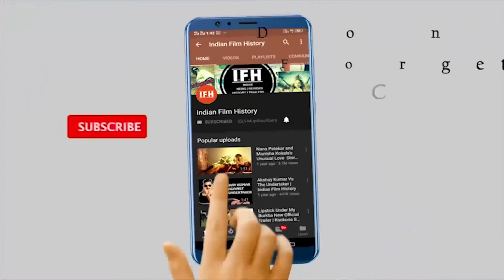इस वजह से 'छपाक' के लिए 'दीपिका' को चुना गया | IFH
Address:
1/3,Shere Punjab Colony,
Andheri East.
Mumbai 400 093
India.